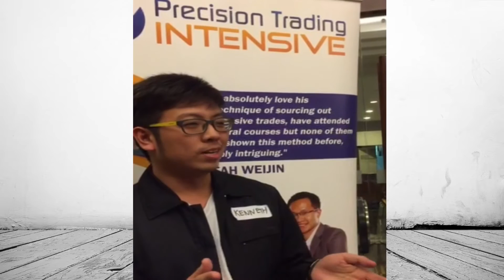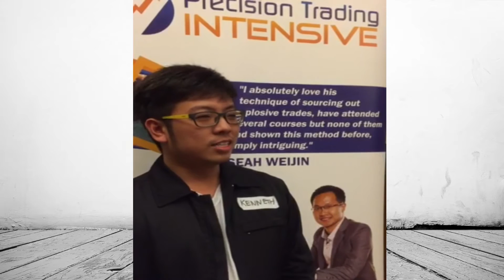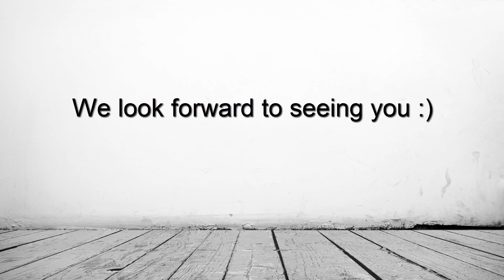Precision Trading Intensive program by Joey Choy - Rave Reviews - Part 4 - 24 to 26 June 2016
Raving reviews for Precision Trading Intensive program by Joey Choy, a Top Tier Remisier / Trader in Singapore and Chief Trainer at Trading Impossible. Click on the link above and enter your name and email to be subscribed to his email list, so you will be notified of any introductory workshops in Singapore... See you there :)